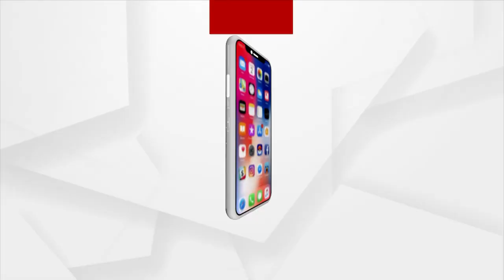ଖାଇଗଲେ ଲକ୍ଷଲକ୍ଷ ଟଙ୍କା,ରାସ୍ତା ନିର୍ମାଣକୁ ୧୫ ଦିନ ବି ଗଲାନି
ସତ୍ୟବାଦୀ ଶ୍ରୀରାମଚନ୍ଦ୍ରପୁର ପଞ୍ଚାୟତ ବାହାରପଡାଠାରୁ ଦଶମାଣ ସାହିକୁ ସଂଯୋଗ କରୁଥିବା ରାସ୍ତା ନିମ୍ନମାନର କାମ କରି ଠକିଦେଲେ ଜେଇ ଓ ପଞ୍ଚାୟତ ଅଧିକାରୀ । ରାସ୍ତା ନିର୍ମାଣକୁ ୧୫ ଦିନ ବି ଗଲାନି । ଦେଖିବା ଏହି ରିପୋର୍ଟ